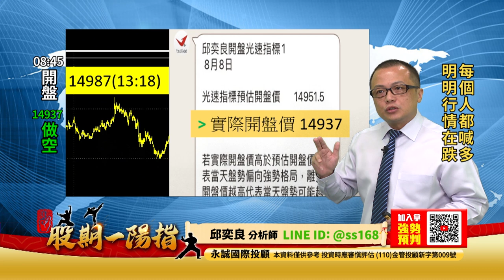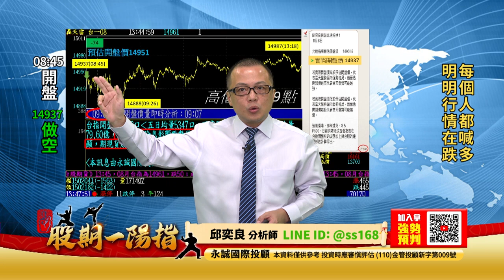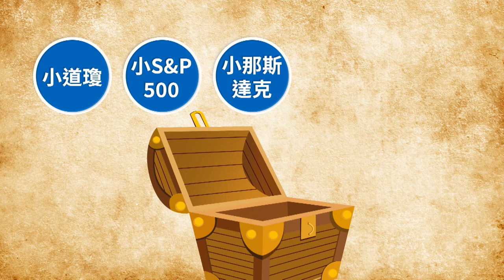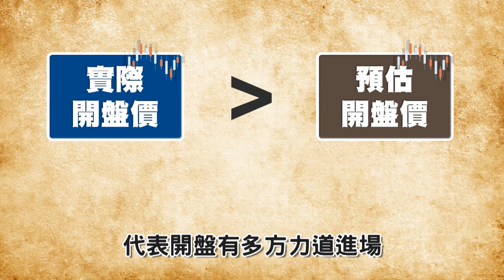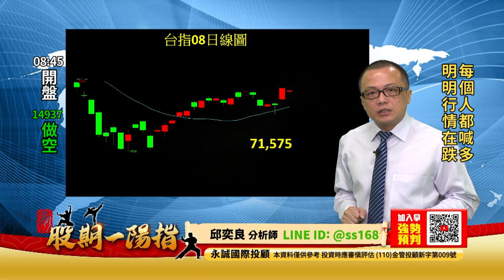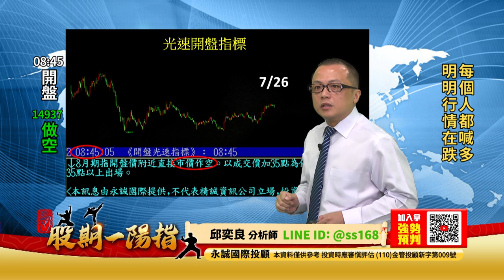20220808 2200 邱奕良 股期一陽指【每個人都喊多 明明行情在跌】